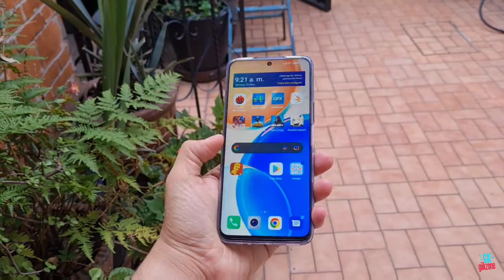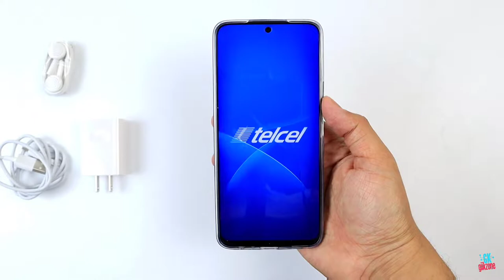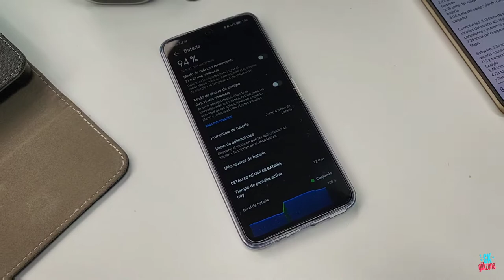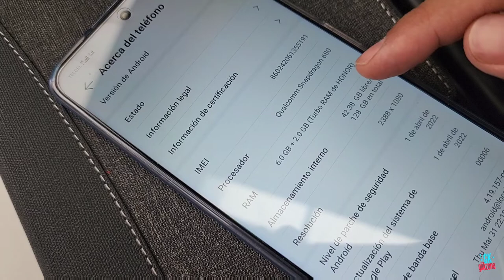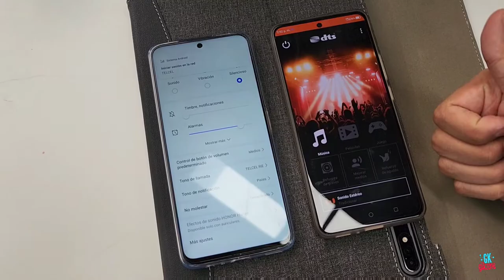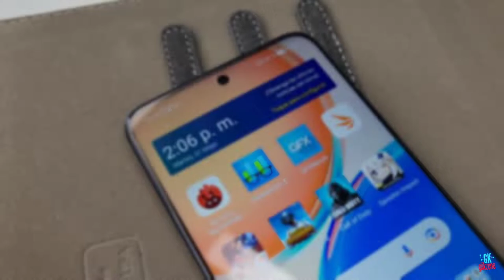¿Que tiene para ofrecer? / Unboxing Honor X8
Hola y bienvenido a un nuevo video, hoy llega HONOR al canal con el nuevo equipo X8. Un smartphone muy interesante con características y un precio aun más llamativo.

Este nuevo equipo incorpora un procesador Snapdragon 680 de nueva generación con 6GB de RAM y 128GB de memoria interna con muchas más novedades.

Si quieres conocer más de este equipo quédate conmigo y vamos a conocerlo!!